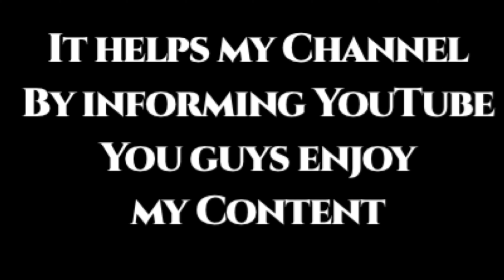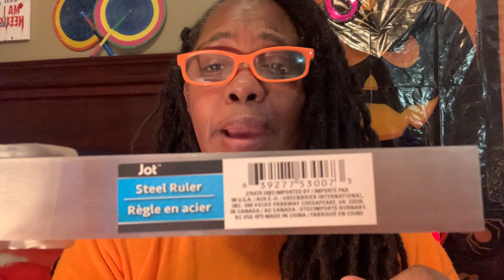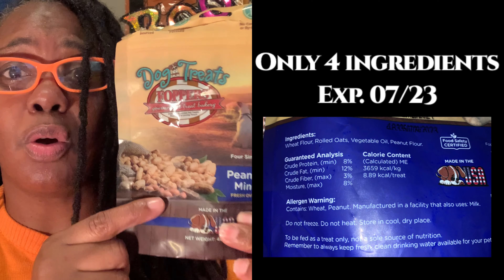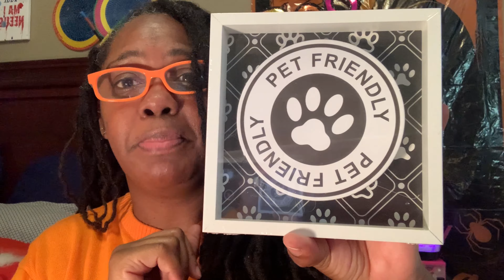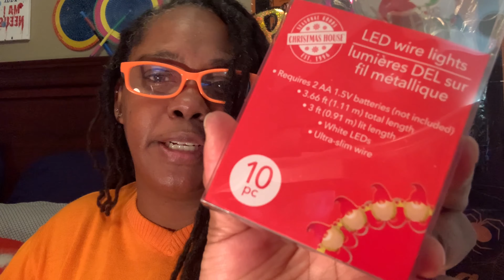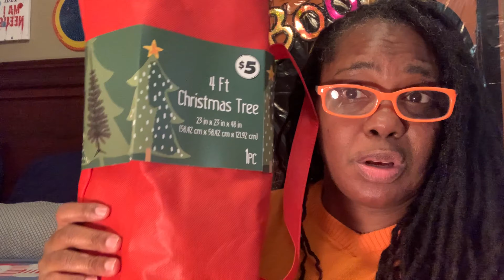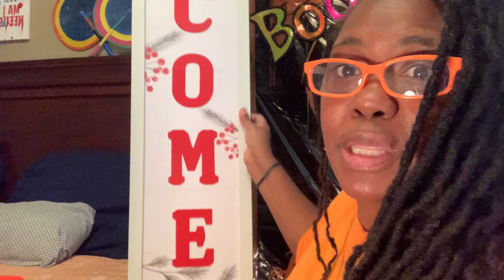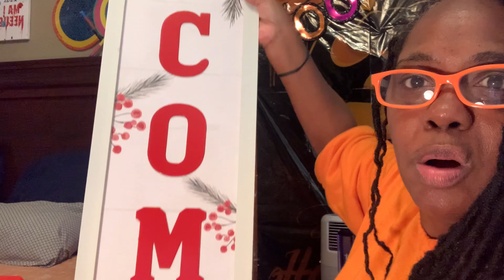Dollar Tree-Dollar Tree Plus Haul 10-15-21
Dollar Tree- Dollar Tree Plus Haul!

Thank you again from the bottom of my heart for your love & support you have given to my channel!!